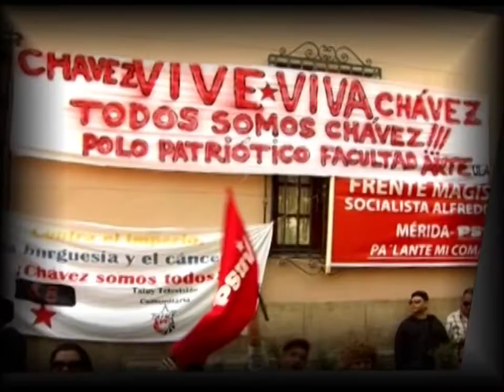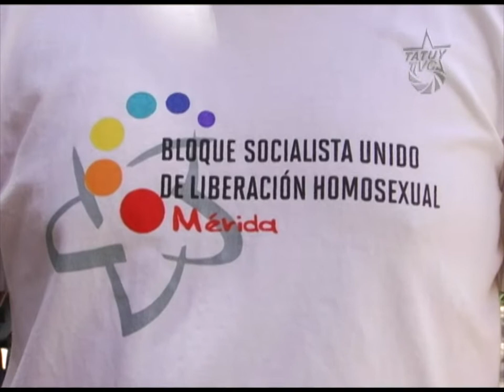Colectivos merideños celebran la 3era Semana Pro Diversidad Sexual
En diferentes plazas y lugares públicos de la ciudad de Mérida, se desarrolló la "3era semana pro Diversidad Sexual", un esfuerzo de organizaciones y colectivos para incentivar la reflexión en el pueblo y contrarrestar la exclusión social basada en la diverso sexualidad

A pesar de algunos avances legales y políticos en nuestro país, La comunidad Sexo diversa aun permanece vulnerable frente a los prejuicios y la cultura homofóbica, que trae como consecuencia la exclusión social, la violencia psicológica y lo que es peor, la violencia física.

La comunidad Sexo Diversa en Mérida, se ha venido preparando para impulsar una serie de actividades de participación política dentro de las instituciones gubernamentales, en los espacios públicos y educativos, sensibilizando culturalmente a las autoridades y al pueblo, pues en Revolución se hace necesario revertir cualquier tipo de discriminación a individuos, grupos o sectores sociales